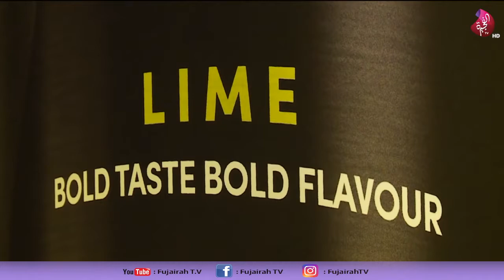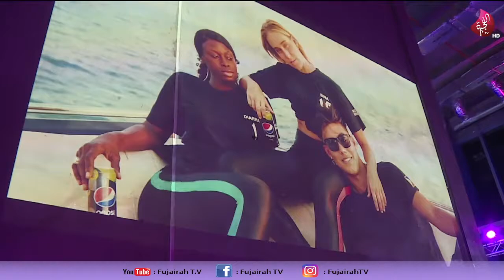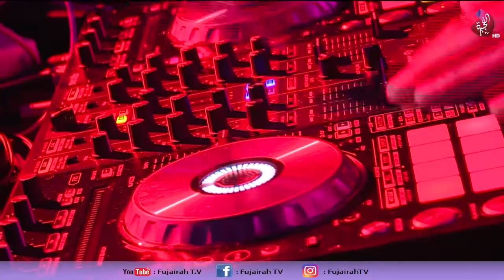فقرة التكنولوجيا مع ايهاب في برنامج صباح الخير ياوطن حلقة 23-10-2019 على تلفزيون الفجيرة